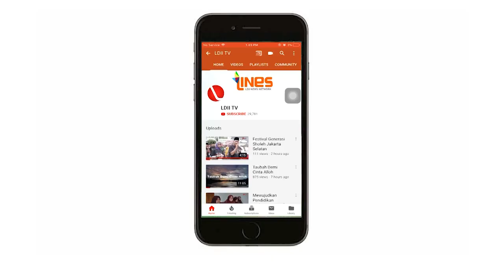LDII TV: MENJADI PEMUDA YANG MILITAN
Saksikan Oase Hikmah LDII TV oleh UST H. SUNARLI ABDUL MUIZ, dengan tema Menjadi Pemuda-pemudi yang Militan..